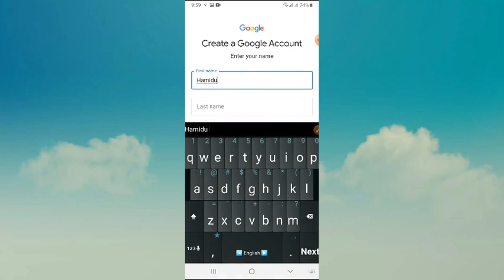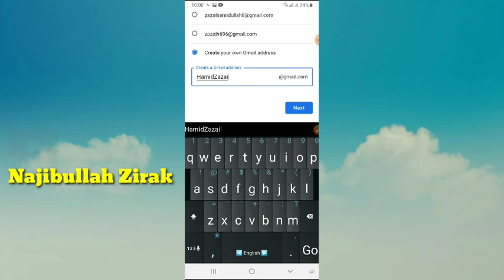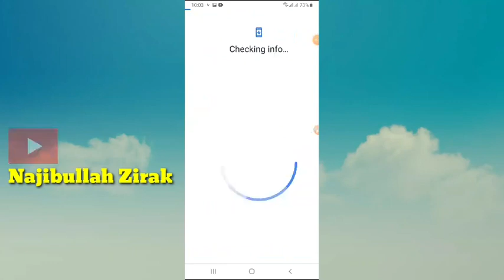د جمیل Gmail ای ډی داسې جوړه او په فسبوک ګوګل او پلی سټور کې ګټه تری واخلئ |2021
Najibullah Zirak (Najib Zirak Zazai) you can learn many things here in the field of Computer Science(Network, Programming, Webdesigning, "Computer, MS Dos( CMD) WhatsApp, Facebook, Twitter, other social medias attractive Tricks!".)